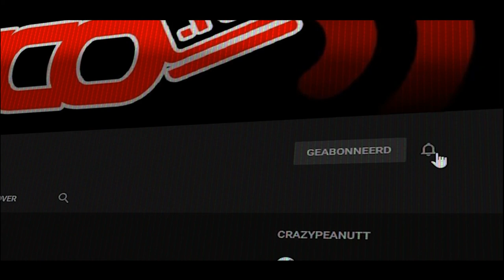WANDELVLOGJE - vlog 1806 SycoTV